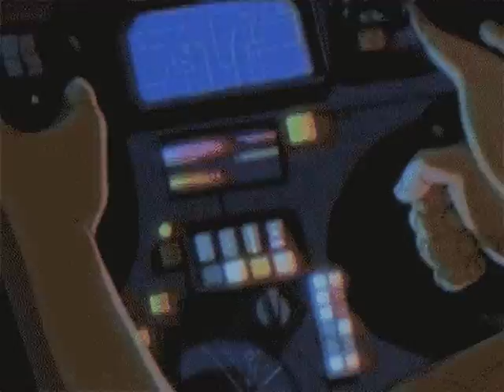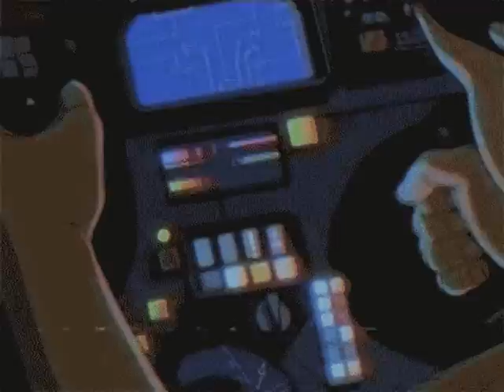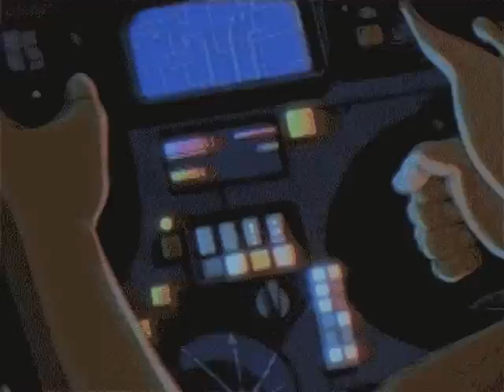travis scott & kid cudi - the scotts (slowed + reverb)